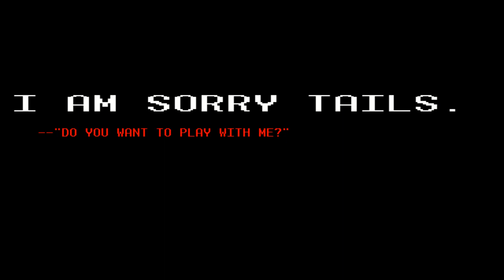Worst exe game exists? - Sonic.exe: The Phantom Ruby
I hope you enjoy the video/premiere ;)

Open me~

RedSonic2007

 ---Discord Username---
!Nebula ''Bio'' Hedgehog!#8946
---Deviantart---